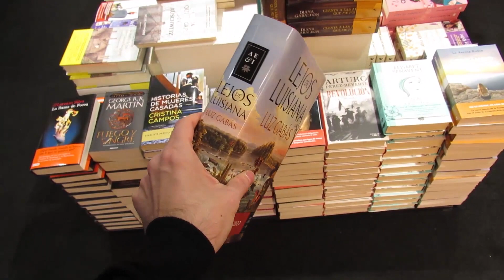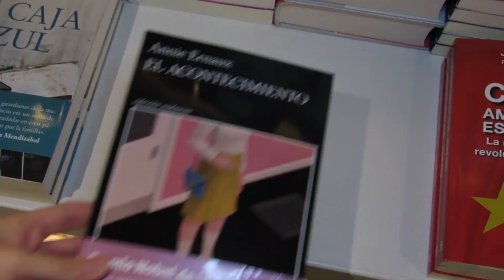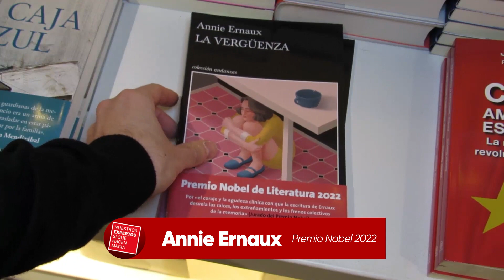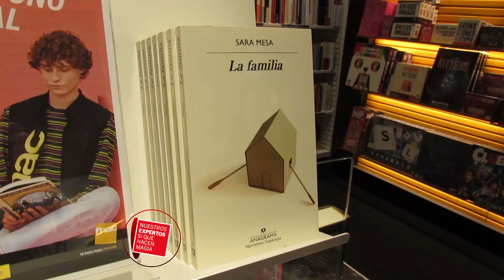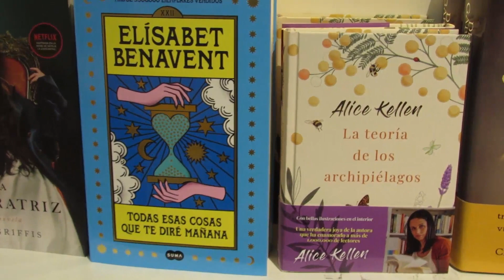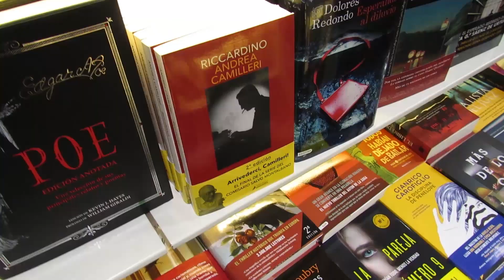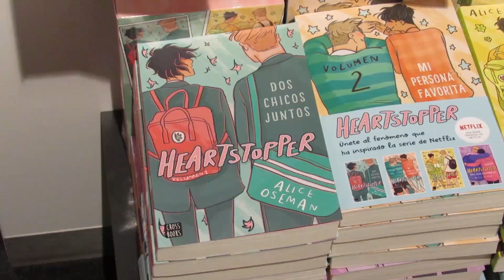Experto Fnac Libros - Los mejores libros del 2022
¿Te quedas sin ideas para regalos navideños? ¡No te preocupes! Nuestro experto Fnac en libros viene a hacernos recomendaciones de lo mejorcito que se ha publicado este año.